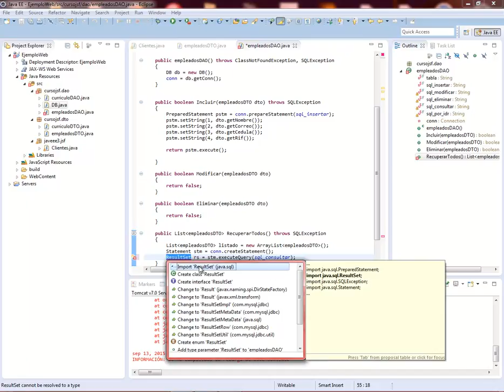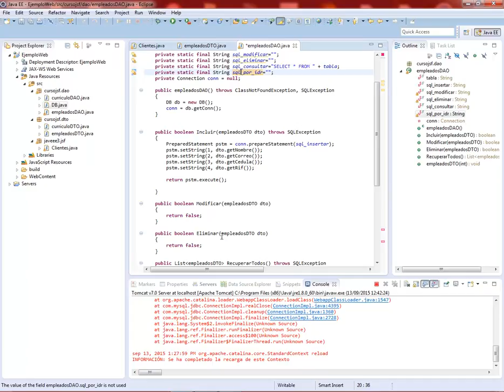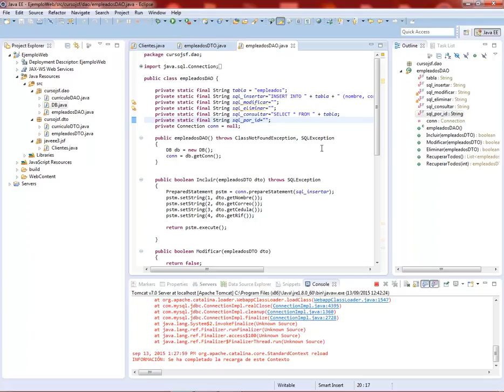(DEMO) CURSO JEE INTERMEDIO III CON ECLIPSE, JSF Y MYSQL - VIDEO 15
Codificar de la clase empleadosDAO en el método RecuperarTodos de tipo List y RecuperarTodos pero por Id. Con una recuperamos todo el select, con la otra, sólo un registro coincidente.